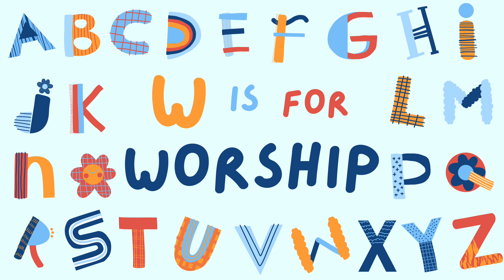W is for Worship